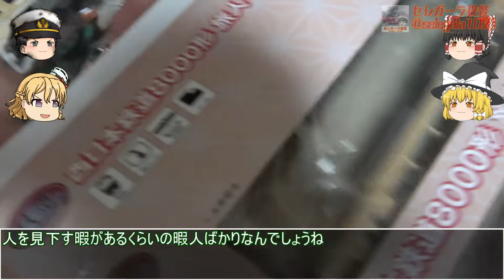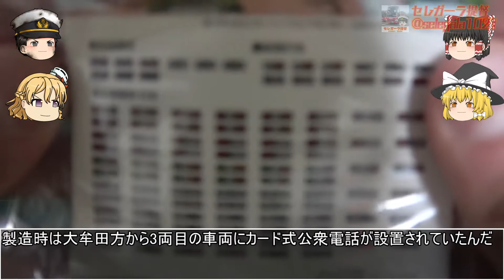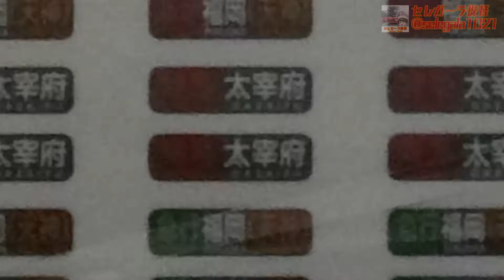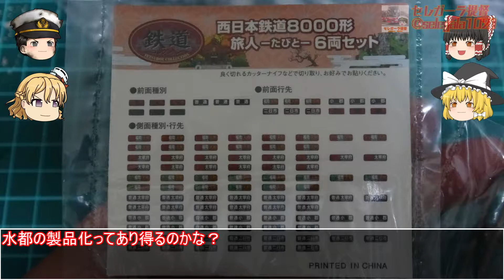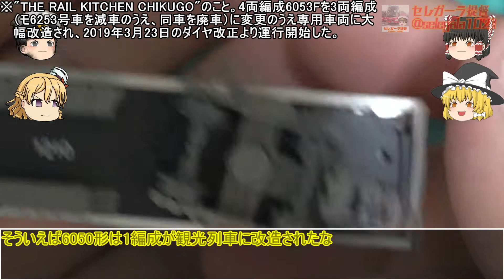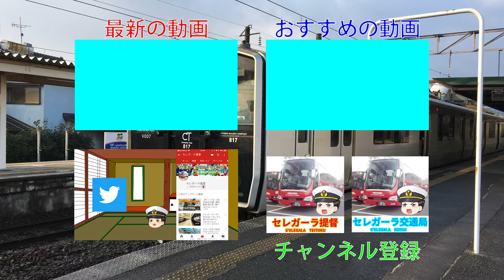【鉄道模型/Nゲージ・新製品】令和の聖地 太宰府を走る観光列車！鉄道コレクション 西鉄8000形「旅人 -たびと-」を開封！【ゆっくり茶番/ゆっくり開封】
皆さんこんにちは。セレガーラ交通局のセレガーラ提督です。
製品化発表から期待が高まっていた西鉄8000形「旅人 -たびと-」を開封し、動画にしましたので公開致します。鉄コレは実車の幾何学模様と太宰府の各名所のラッピングが綺麗に印刷されています。
今回は私セレガーラ提督・霊夢・魔理沙のいつもの3人にゲストとしてザラを迎え、レビューしていきます。約2年ぶりのマスタースパークが発動するのも見ものです。
実車は西鉄天神大牟田線・太宰府線を2017年9月15日まで活躍後16日の引継式で後継の3000形に譲り旅人の運用を終了後原色に戻されて、天神大牟田線を10月7日から14日まで営業運転し、同年10月15日のラストランツアーを最後に引退しています。

◆鉄コレ 西日本鉄道8000形「旅人」